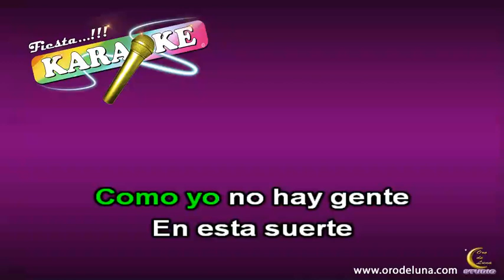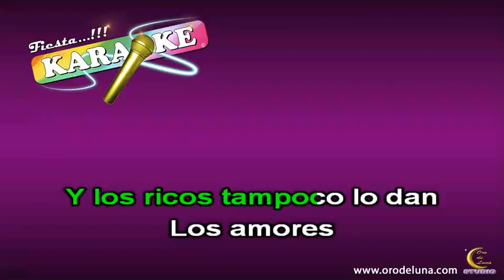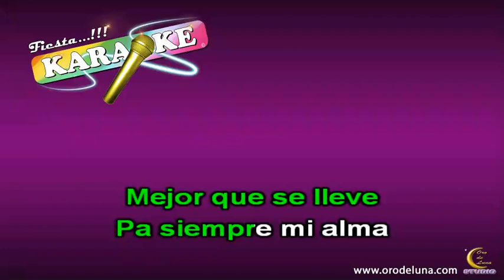Antonio Aguilar MI TRISTE AMARGURA karaoke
Deseas adquirir este o mas karaokes..? envianos un whatsapp al
* Buscas algun karaoke en especial, Nosotros te lo hacemos al mejor precio
* Eres compositor y quieres arreglos profesionales para tus temas.??
Quieres conocer el catálogo completo solicitalo por Whatsapp
Somos... FIESTAS KARAOKE
¡¡¡ SALUDOS...!!!